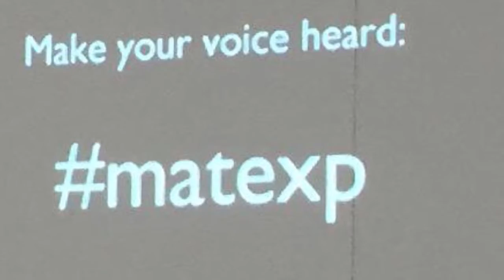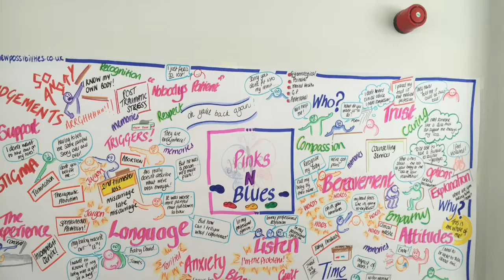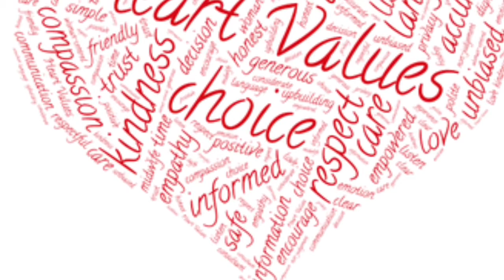MatExp - Looking Forward To Positive Change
Gill Phillips, Creator of Whose Shoes, looks forward to the maternity transformation event in London - 21 July 2016, and how the 'MatExp gang' hope to showcase their collaborative 'Just Do It' approach to quality improvement.